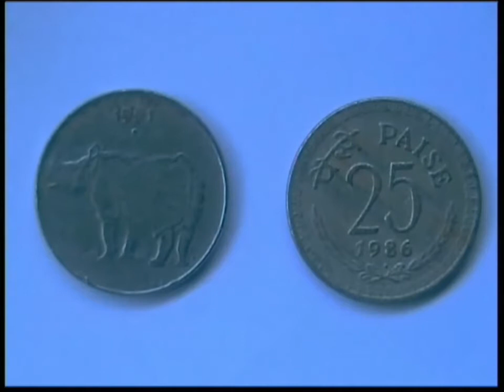charana new paisa coin